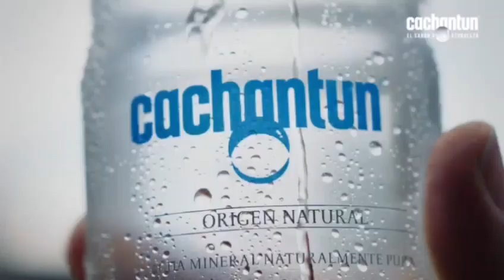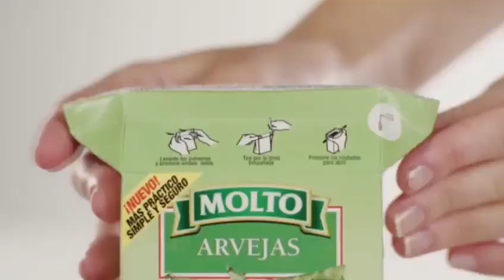Tanda Comercial MTV (Feed Sur) (Latinoamerica, Julio 2022)